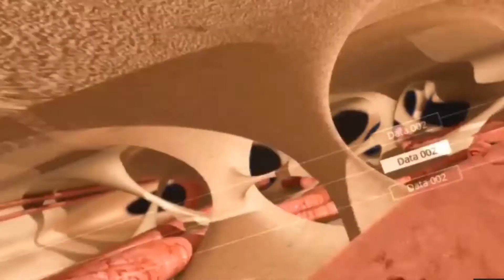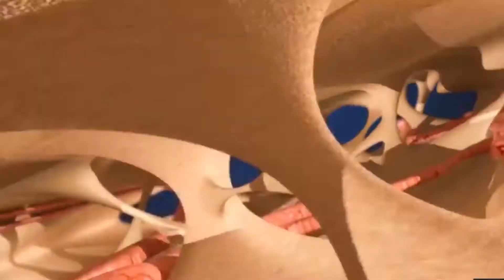برنامج صحتك في رمضان يستضيف د. قصي عبده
تلفزيون الفجر الجديد 22/5/2018 | برنامج صحتك في رمضان يستضيف د. قصي عبده، عنوان الحلقة: كيف أتجنب عسر الهضم في رمضان
اعداد وتقديم: تسنيم قشوع